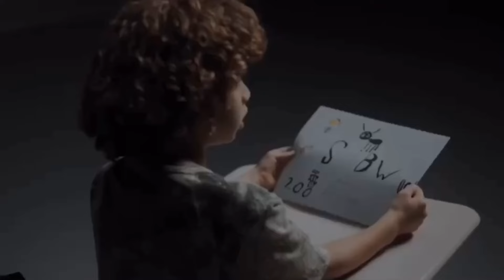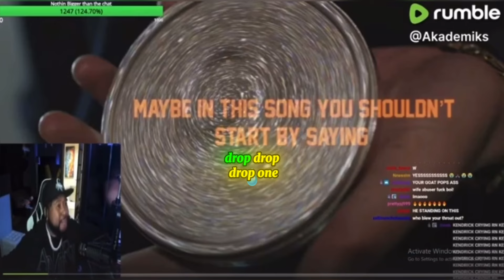"The Coldest Rebuttals: Drake Vs. Kendrick Lamar Rap Battle -kendricklamar